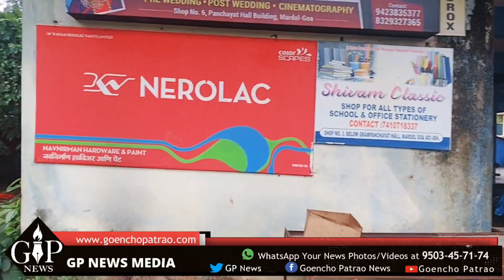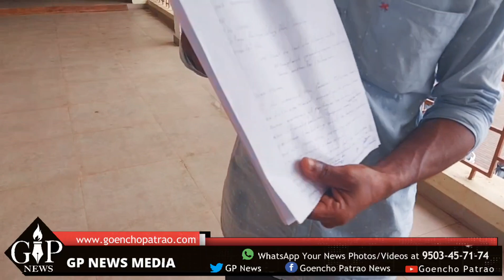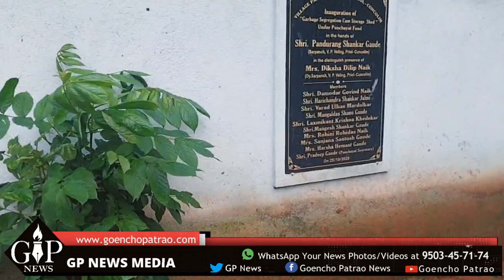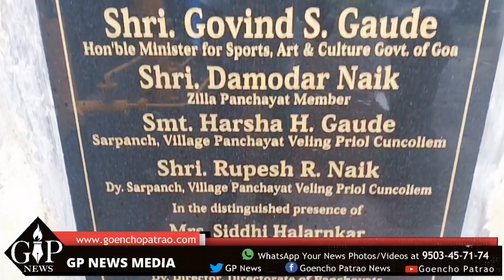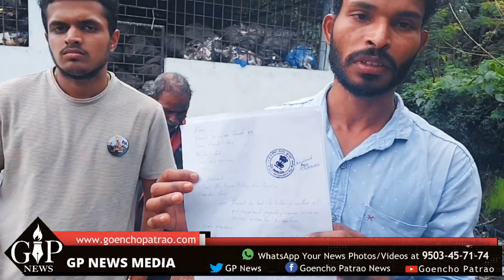WATCH | Veling Priol Cuncolim Panchayat Ghar: Villagers raise multiple issues, demand solutions.